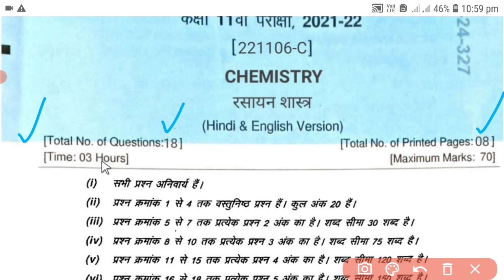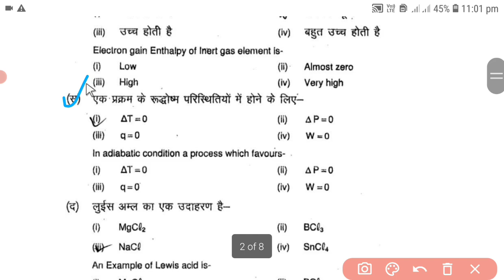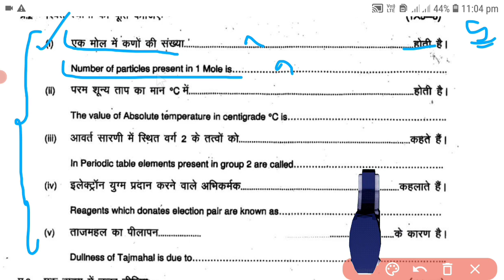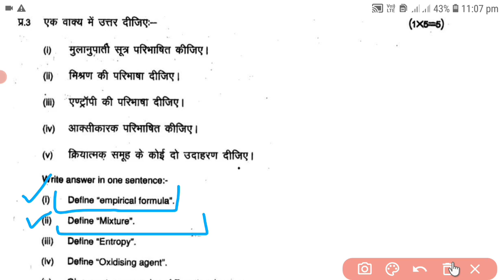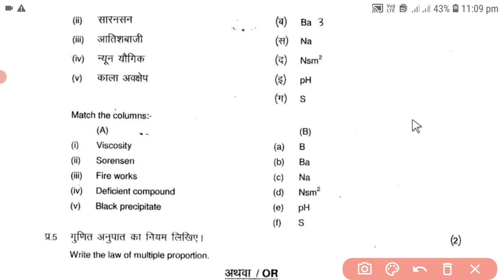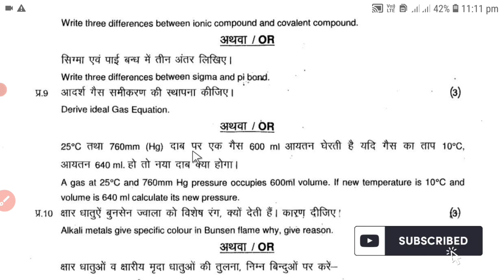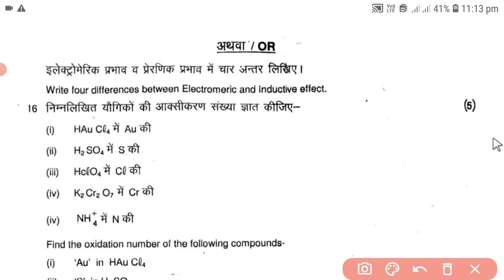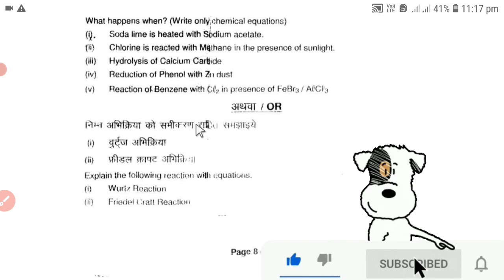class 11th Chemistry varshik paper 2022 || कक्षा 11 वीं रसायन शास्त्र वार्षिक पेपर 2022 MpBoard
class 11th chemistry varshik paper 2022

class 11th chemistry annual paper 2022

class 11th chemistry varshik question paper
2022

class 11th chemistry varshik paper

class 11th chemistry varshik paper most

kaksha 11 rasayan shastra ka paper

chemistry ka paper kaksha 11

class 11 chemistry ka paper

chemistry varshik question paper class 11th 2022

class 11th chemistry most important question 2022

2022

11 varshik question paper with solution chemistry

Chemistry varshik question paper 2022 11th

Chemistry class 11th varshik paper 2021

11th chemistry varshik paper 2021

kaksha 11th chemistry varshik paper 2022

kaksha 11th chemistry varshik question paper 2022

kaksha 11 chemistry real paper 2022

2022 chemistry varshik paper 11th

mpboard class 11th chemistry paper

mp Board class 11th chemistry varshik question paper 2022

class11th chemistry varshik paper 2022 mpboard

mp board kaksha 11th varshik paper 2022

mpboard kaksha 11 chemistry varshik paper

class 11th Rasayan Shastra varshik paper 2022

class 11 rasayan shastra varshik question paper

kaksha 11th rasayan shastra varshik paper

kaksha 11 rasayan shastra varshik real paper 2022

11 chemistry varshik Pariksha 2022

100 % real paper class 11 Chemistry

class 11 chemistry varshik question paper

class 11th chemistry real paper 2022

11th Chemistry ka varshik ka paper

11th Chemistry ka real paper 2022

mpboard 11th chemistry ka real paper 2022

11 chemistry varshik real paper

11 chemistry varshik question paper 2021

11th varshik Pariksha Chemistry paper

Chemistry real paper class 11th

2022 chemistry varshik real paper 2022

kaksha 11th Chemistry varshik real paper 2022

kaksha 11 chemistry real paper

class 11th chemistry varshik paper 2021

kaksha 11 chemistry ka real paper

mpboard kaksha 11th chemistry paper

कक्षा 11वी रसायन शास्त्र एमपी बोर्ड पेपर 2022

कक्षा 11वी रसायन विज्ञान फाइनल पेपर 2022

कक्षा 11वी रसायन विज्ञान वार्षिक लीक पेपर 2022

कक्षा 11 रसायन विज्ञान का वार्षिक परीक्षा का पेपर 2022

वार्षिक पेपर रसायन शास्त्र कक्षा 11

कक्षा 11वी वार्षिक 28 मार्च का असली पेपर 2022

रसायन विज्ञान पेपर कक्षा 11 वार्षिक परीक्षा 2022

class 11th varshik pariksha paper chemistry

class 11th chemistry ka paper varshik pariksha 2022

class 11 chemistry ka paper varshik pariksha 2022

class 11th varshik pariksha chemistry paper

kaksha 11 ka  Rasayan vigyan ka paper

kaksha 11 ka Rasayan vigyan ka paper 2022

Rasayan Shastra varshik paper class 11 2022

kaksha 11 Rasayan Shastra varshik paper 2022

kaksha 11 ka Rasayan Shastra ka paper 2022

Rasayan vigyan ka paper kaksha 11

kaksha 11 ka Rasayan Shastra ka paper

Rasayan vigyan varshik paper class 11 2022

kaksha 11 Rasayan vigyan varshik paper 2022

class 11 chemistry ka paper varshik 2022

class 11th chemistry paper 2022 varshik pariksha

class 11th chemistry annual exam paper 2022 pdf

class 11th chemistry annual exam paper 2022

kaksha 11 chemistry ka paper 2022

class 11th chemistry paper 2022 set b

class 11th chemistry paper 2022 set c

class 11th chemistry paper 2022 set a

class 11th chemistry paper 2022 set f

class 11th chemistry paper 2022 set e

class 11th chemistry annual exam paper

class 11th varshik pariksha chemistry paper 2022

class 11 varshik pariksha 2022 chemistry ka paper